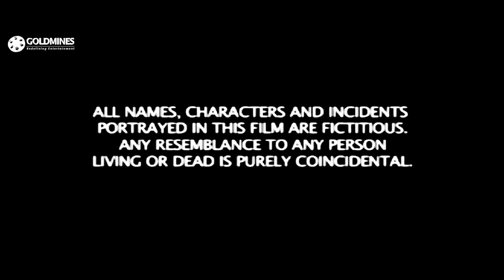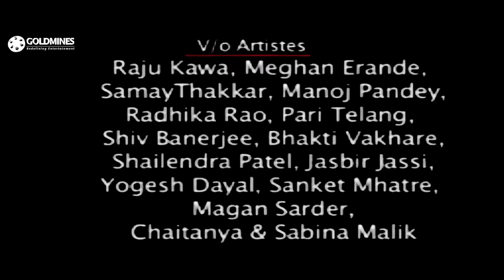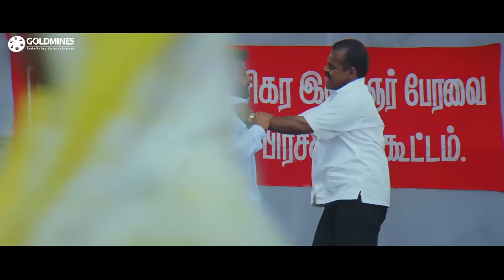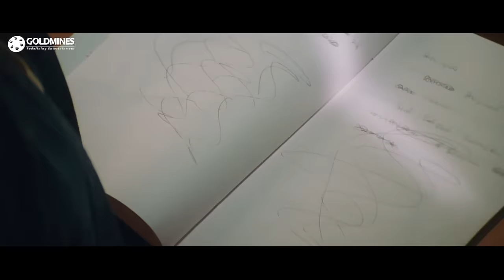Tejab The Terror (HD) - Dhanush Romantic Hindi Dubbed Movie | Sindhu Tolani, Pasupathy, Manivannan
A greedy moneylender charges exorbitant rates and ruthlessly goes after people who do not pay him back. When he targets the loved ones of a young man, the latter is compelled to stand up against him.

Movie:- Tejab The Terror (Sullan)
Starcast:- Dhanush, Sindhu Tolani, Pasupathy, Manivannan
Directed by:- Ramana